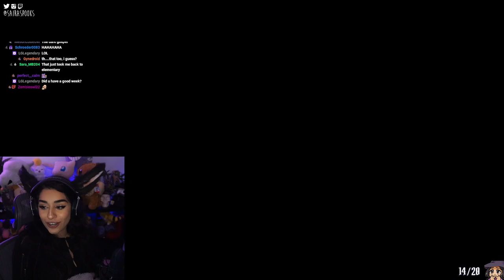His Forgotten Home ✵ Final Fantasy XIV 4.4 Playthrough